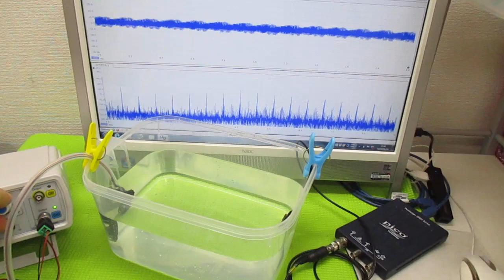超音波の相互作用をコントロールする技術 ultrasonic-labo